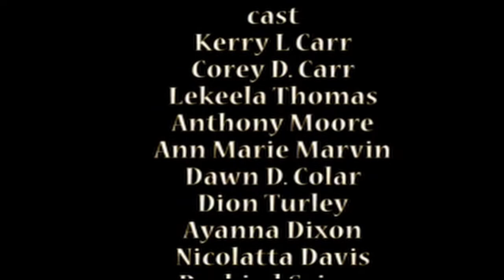Cost of Advancement - NG